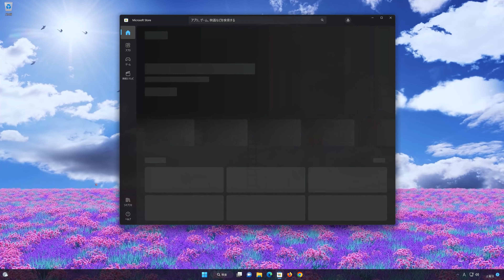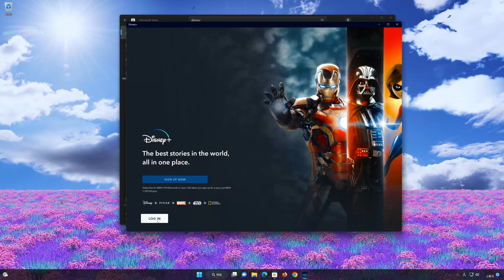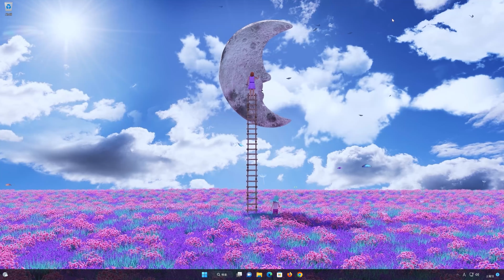Windows11 に Disney+ のダウンロードとインストールをする方法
動画ではWindows11にDisney+(ディズニープラス)をダウンロードしインストールする方法を紹介します。

Disney+をダウンロードするにはどうしたらいいか？
Disney+のアプリを入れるにはどうしたらいいの？
Disney+PC版のインストール方法は？
Disney+PC版のインストール先は？
Disney+ログイン方法
【Windows11】Disney+(の設定方法

ディズニープラスの動画を Windows PC にダウンロードする方法

Windows 8以降のパソコンでは、Microsoft StoreからNetflixアプリをダウンロードできます。